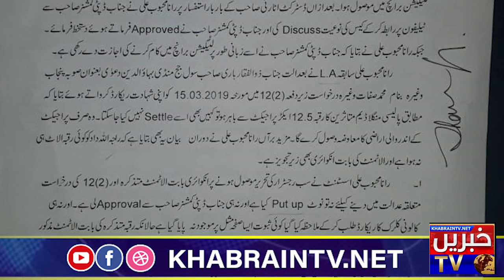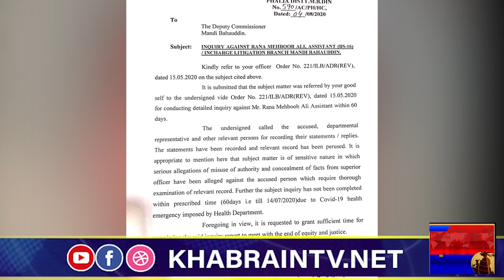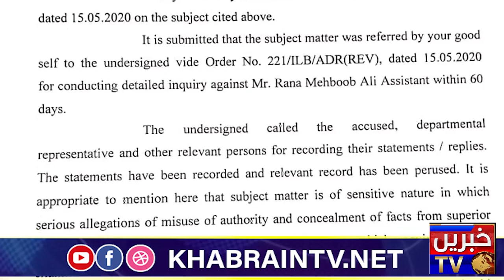DC and AC MandiBahaUddin Case Update | Power of Corrupt Clerk Rana Mehboob